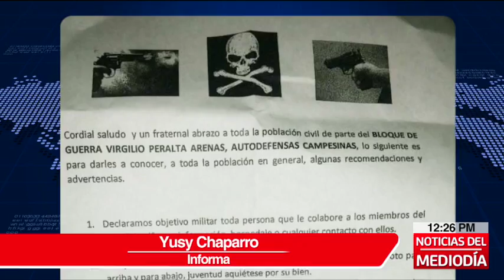Difícil situación de orden público en Altavista